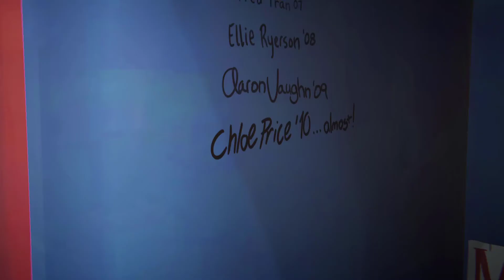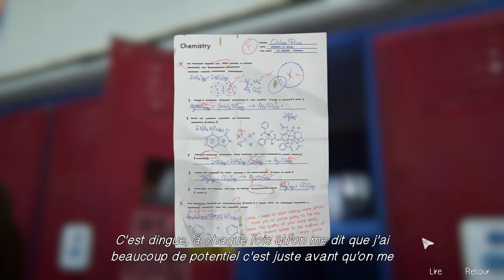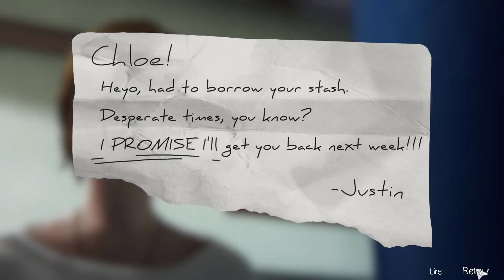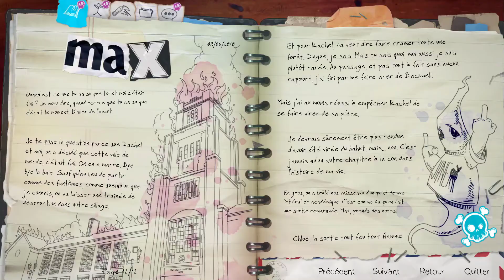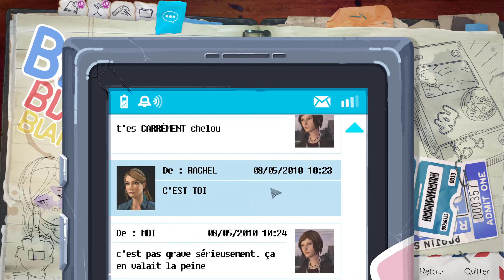Life Is Strange Before The Storm - Ép 2 ( P1 ) : Responsabilités !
Salut à tous ! Aujourd'hui on se retrouve pour la partie 1 de l'Épisode 2 de mon Let's play sur "Life is Strange Before the Storm". Au sommaire : Nous sommes convoquées dans le bureau de Wells.

N'hésitez pas à commenter mes choix :)

"Life is Strange Before the Storm" est un jeu d'aventure épisodique développé par le studio Deck Nine Games et édité par Square Enix. Il s'agit d'un préquel du premier jeu paru en 2015 et il raconte les aventures de Chloé Price et sa rencontre avec Rachel.

❌Pas d'insultes

Sommaire :

00:00 : Intro
00:21 : Précédemment
01:35 : Cinématique
02:58 : Discussion dans le bureau du proviseur
11:14 : Suivre Rachel / Endosser la responsabilité
13:06 : Discussion dans le bureau du proviseur
14:13 : Cinématique
15:30 : Le Casier de Chloé
19:27 : Cinématique
21:59 : Consultations de SMS
24:46 : Le Parking
27:46 : Discussion avec David & Joyce
31:10 : Obtempérer / Refuser
31:47 : Discussion avec David & Joyce
33:45 : Cinématique
36:07 : Outro